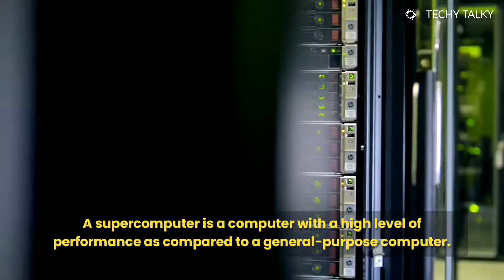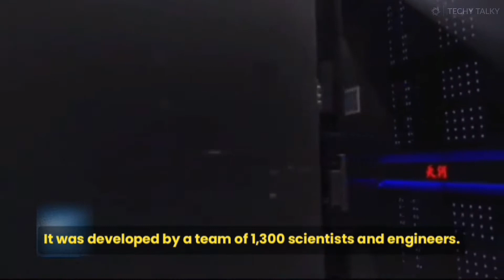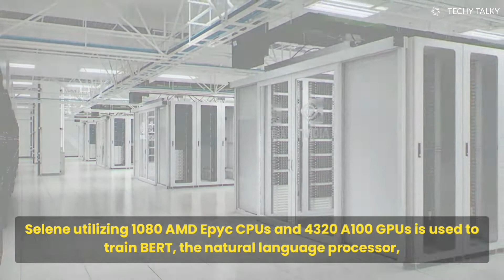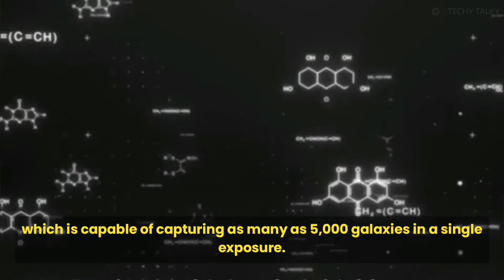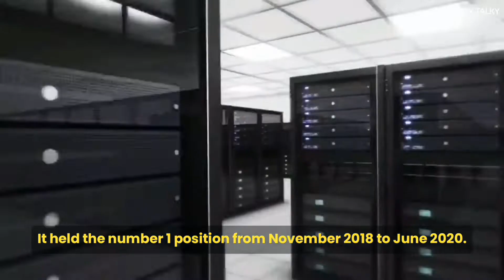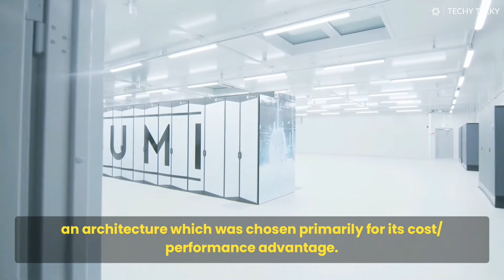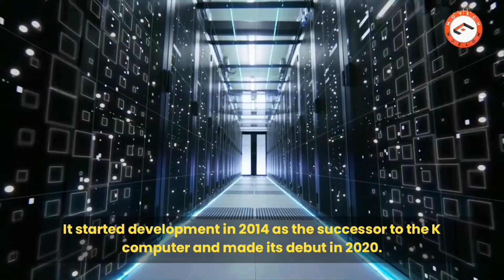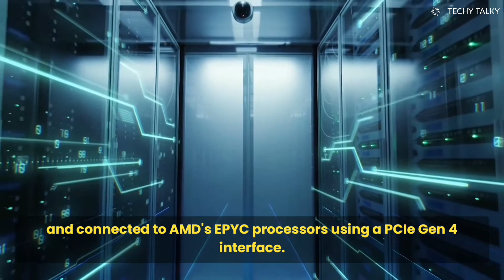TOP 10 Fastest SUPERCOMPUTERS in the World | 2022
Welcome to TECHY TALKY !!

TOP 10 Fastest SUPERCOMPUTERS in the World

A supercomputer is a computer with a high level of performance as compared to a general-purpose computer. The performance of a supercomputer is commonly measured in floating-point operations per second (FLOPS). In computing, floating point operations per second (FLOPS, flops or flop/s) is a measure of computer performance, useful in fields of scientific computations that require floating-point calculations. For such cases, it is a more accurate measure than measuring  million instructions per second (MIPS). Since 2017, there have existed supercomputers which can perform over 1017 FLOPS (a hundred quadrillion FLOPS, 100 petaFLOPS or 100 PFLOPS).

For comparison, a desktop computer has performance in the range of hundreds of gigaFLOPS to tens of teraFLOPS.
Since November 2017, all of the world's fastest 500 supercomputers run Linux-based operating systems. Additional research is being conducted in the United States, the European Union, Taiwan, Japan, and China to build faster, more powerful and technologically superior exascale supercomputers.

Supercomputers play an important role in the field of computational science, and are used for a wide range of computationally intensive tasks in various fields, including quantum mechanics, weather forecasting, climate research, oil and gas exploration, molecular modeling (computing the structures and properties of chemical compounds, biological macromolecules, polymers, and crystals), and physical simulations (such as simulations of the early moments of the universe, airplane and spacecraft aerodynamics, the detonation of nuclear weapons, and nuclear fusion). They have been essential in the field of cryptanalysis.

Credits :- TOP500
                 GREEN500

©Techy Talky_official